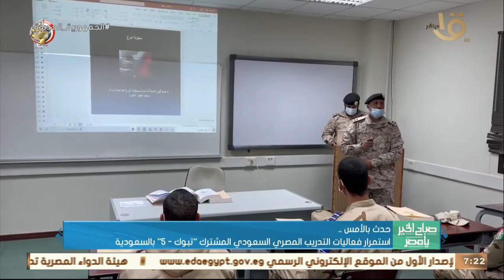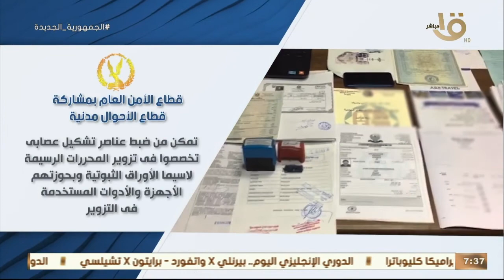حدث بالأمس.. الرئيس السيسي استقبل وزير خارجية الجزائر وأكد حرص مصر على تطوير العلاقات بين البلدين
صباح الخير يا مصر | حدث بالأمس.. الرئيس السيسي استقبل وزير خارجية الجزائر وأكد حرص مصر على تطوير العلاقات بين البلدين